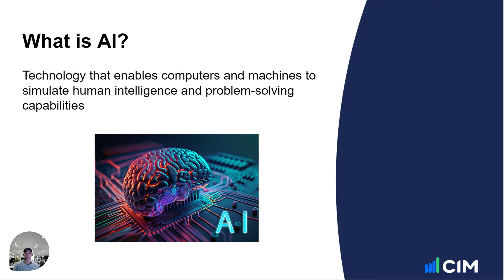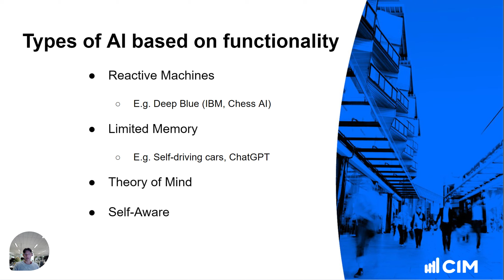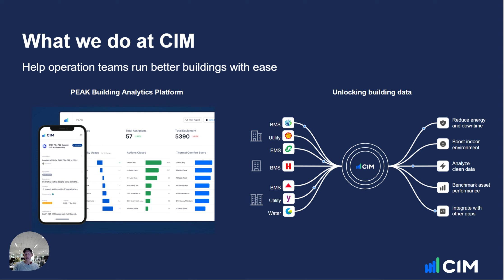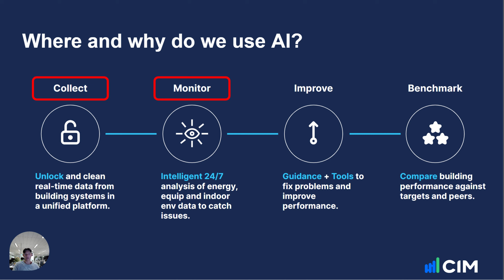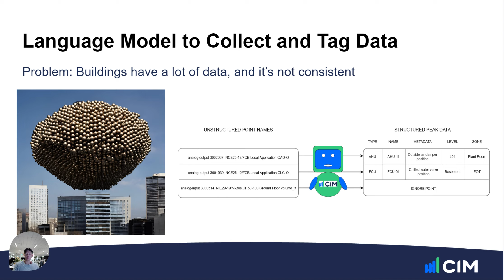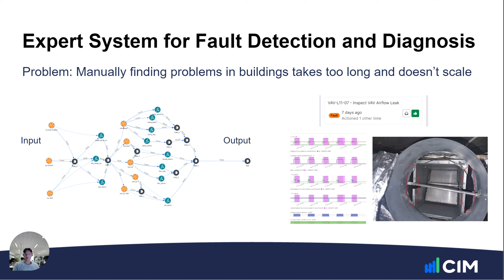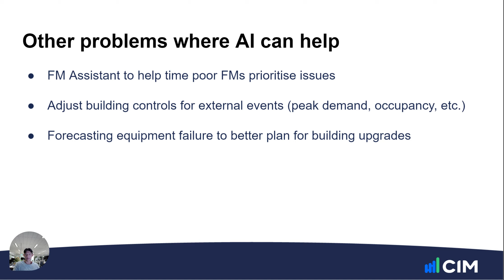AI and Building Performance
AI and Building Performance, presented by Alex Shan, Product Manager, CIM.